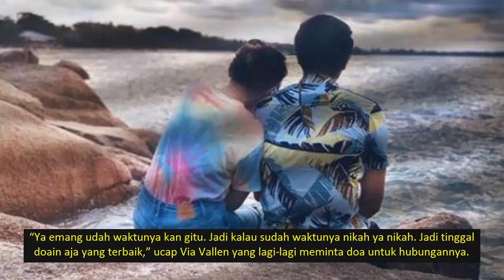VIA VALLEN DAN CHEVRA PAPINKA MULAI PUBLIKASIKAN HUBUNGAN MEREKA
Pedangdut Via Vallen akhirnya blak-blakan soal kisah cintanya dengan Chevra Yolandi. Perkenalan keduanya telah terjalin cukup lama, namun baru-baru ini mereka memutuskan untuk mempublikasikan.